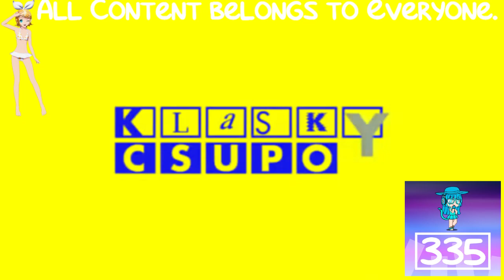(REQUESTED) Klasky Csupo Effects 13 in G Major 2